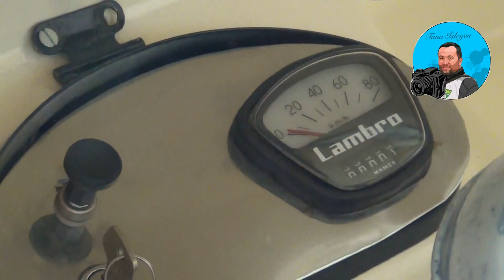Eski araçlara paha biçilmez değer katıyor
Kütahya'nın Tavşanlı ilçesinde eski otomobil ve motosikletlerle gönül bağı kuran Burak Kaya, şehir şehir gezerek mahalle aralarında bulduğu hurda araçlara yeniden can veriyor.
Burak Kaya, ağabeyi Osman Kaya ile birlikte , 50 - 60 yıllık arabaları restore ederek, onları trafiğe çıktıkları ilk gündeki haline getiriyor.
Araçları orjinaline sadık şekilde toplamaya gayret ettiklerini vurgulayan Kaya, "Orijinal parçalarını bulmak zor elbette. Elimde parçaları için kullandığım, 20 civarında donör araç var. Bulamadıklarımı yurt dışından sipariş ediyorum. Tamir edilebilir olanları tamir ediyoruz. Bir aracın restorasyonu ortalama bir sene. Aracın iyi bir şekilde toplanması için 100-150 bin masraf ediliyor. Sonrasında ilk günkü haline, o kondisyona geliyor." diye konuştu.
Klasik otomobil revizyon yapanın marka ve modellerin parça ve aksesuarlarını iyi tanıması ve işçiliğin büyük önem taşıması nedeniyle sabırlı olması gerektiğine dikkati çeken Kaya, iyi toplanmış bir aracın hurda fiyatının çok fazla üzerinde değere kolaylıkla alıcı bulduğunu ifade etti. Kaya,  nadide bir modelin yüz binlerce liraya satışa çıkarıldığını aktararak, "Restore ettiğimiz aracı herkese satmayız. İstediğimiz rakamı vermesi yetmez. Aracın kıymetini bilecek biri olmalı. Kapalı bir garajı olmalı."

Trafikte klasik otomobillere büyük ilgi gösterildiğini anlatan Kaya, fotoğraf çektirmek için adeta sıraya girenler olduğunu, ve bu duygunun her yaşın içinde olduğunu o anı güzel duygularla yapabildiğini belirtiyor.
Burak Kaya, "Bir çok revizyon çalışması yaptım tabi ki hayal bile edemediğim kişilerle bu revizyon işi sayesinde tanışma fırsatı yakaladım ama bir konuda içim buruk kaldı nedir? Nerede bu revizyonları yapıyorsun sorusuna verdiğim cevap tabi ki Tavşanlı dediğimde bulunduğum yer itibariyle klasik camiasından orası neresi diyenler oldu maalesef revizyon işinde ilçemizdeki imkansızlıklar doğrultusunda hiç bir girişimci bu sektörde destek sağlamadığı için ve bu konuda resmi makamlarda destek sağlamadığı için ön plana çıkarmamaktadır ben ise bu engeli yıkmam adına Tavşanlı'da neden böyle işler olmasın bu güzellikler neden burada yapılmasın ki kavramıyla buradaki ustalar ile el ele vererek bir çok güzellik ortaya çıkardık. Peki bu güzellikler ne oldu? Tabiki bir çok müzede ürünlerim sergilenmektedir bir çok özel belediye Müzesi ve özel müzelerde de şu an sergilenmektedir. Burada tek isteğim şu, daha da iyi yerlere gelebiliriz, bunun için Tavşanlımızda resmi makamlardan maddi değil manevi destek bekliyoruz. Tavşanınızın adının duyulması daha da iyi yerlerde olması için bu klasik ve antika önem verilmesi gerekmektedir." dedi.